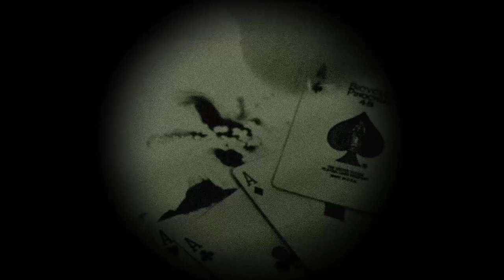The Holder Series - Object 15 (Holder of The Past)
The Holder Series Object 15 of 538.  In any city, in any country, there's a mental institution or halfway house you can try any of these in. There were 2538 of these Objects, but 2000 were lost. The remaining 538 must never come together. Ever. Including Object 15, held by The H
older of The Past.

One new Ritual Pasta is posted every Friday. The first two weeks are dedicated to ritual pastas while the last two weeks of the month is devoted to The Holder Series.

If you are interested in actually reading these ritual pastas instead of just listening, you can access them

Would you try to get Object 15 of 538? Be sure to tell The Forbidden Tree following in the comments section below.